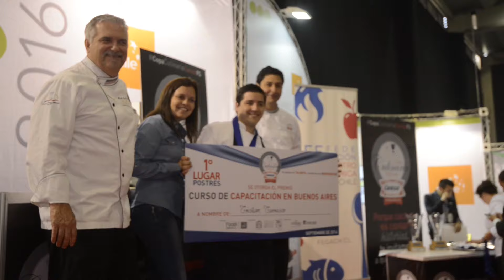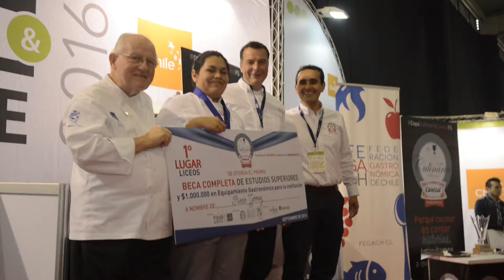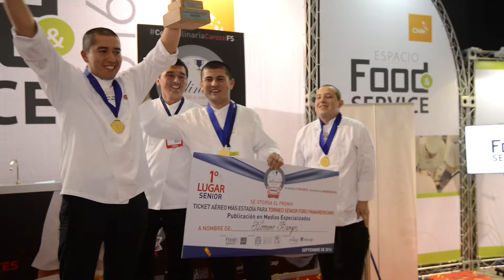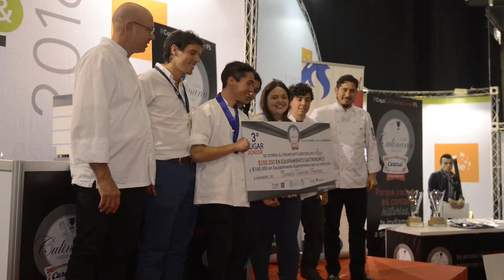COPA CULINARIA CAROZZI 2016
Torneo gastronómico organizado por Carozzi en el marco de la Food&Service 2016.